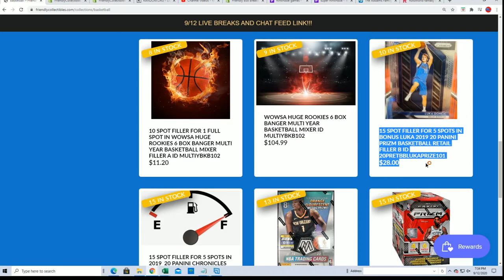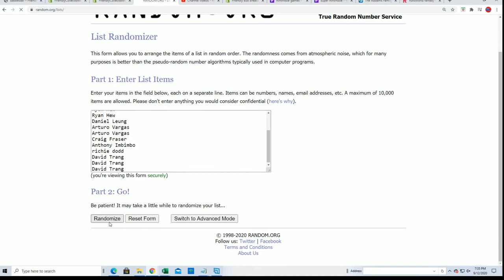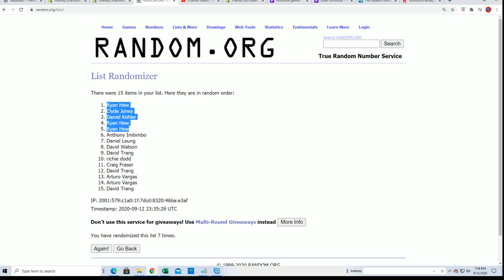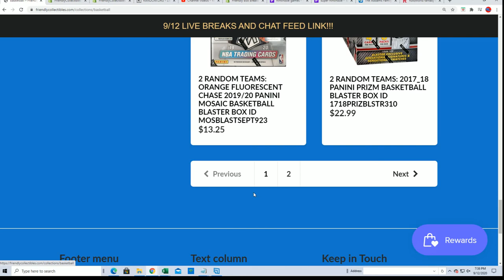BONUS LUKA FILLER 2019 20 PANINI PRIZM BASKETBALL RETAIL ID 20PRETBBLUKAPRIZE101